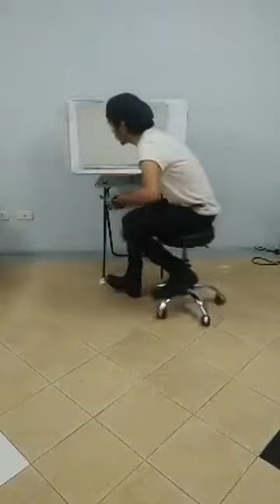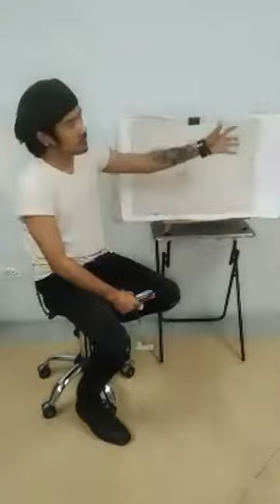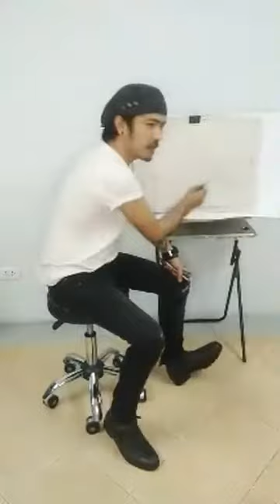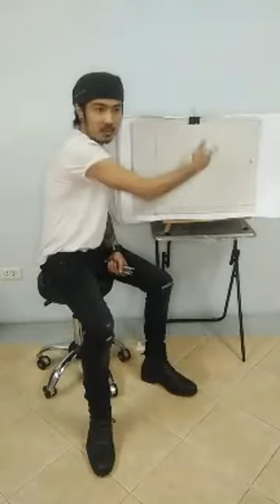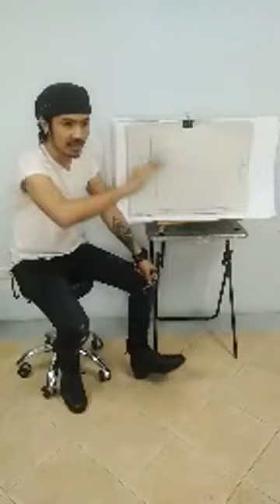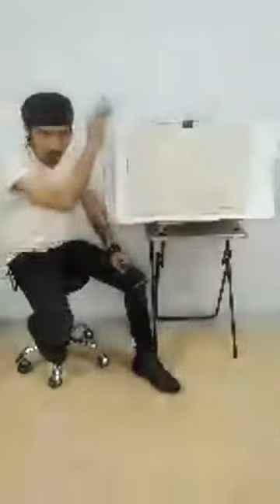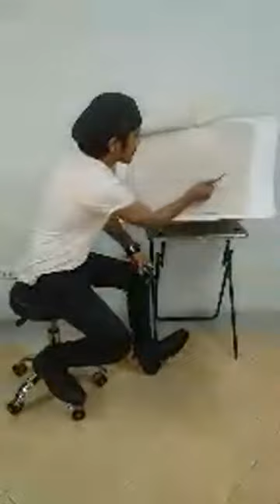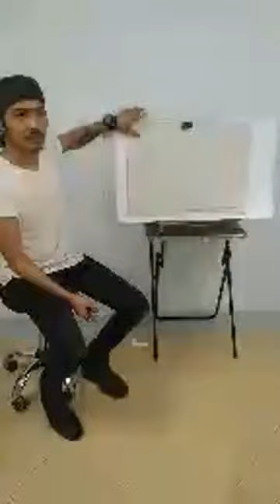ประกวดสัก